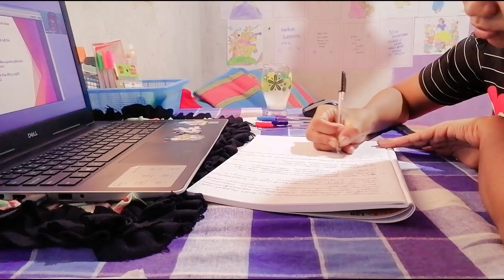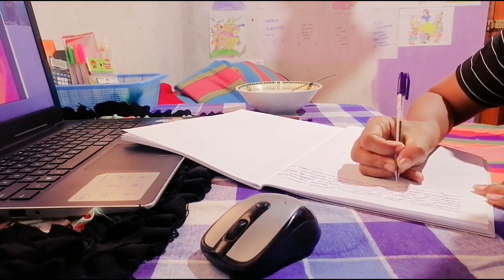නිදහස් උදේ වරැවක්🖇🌺| Morning Study Vlog 🌚📚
hi everyone! How's everything?
hope you all enjoyed today's video!❤️👍
Fa/Q❗️❔
What's my name?
H.M.N.Prasangika
Where Do I Live?
Galle Sri Lanka🇱🇰
In Which grade do I study?
University Student
Which Camera Do I use?
Huawei Y7A Phone
My Hobbies?
To Make Youtube video
Thanks a lot guys! for watching   + supporting😍👍😘❤️❤️❤️🫧💌